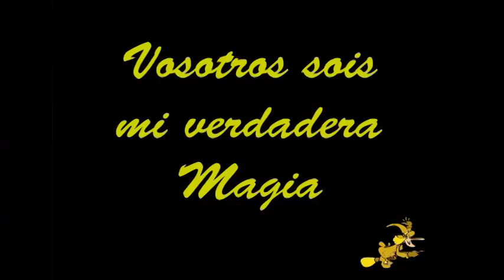La Bruixa d´Or ¡¡ 175 cumpleaños de La Bruja de Oro !!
Soy La Bruixa d´Or, la reina de la Buena Suerte. Viajé a la Tierra porque sus habitantes andábais necesitados de buena fortuna. En realidad, nunca pensé que me instalaría en Sort, donde aterricé por accidente. Pero, aún convaleciente de mi caída en el Bosque de los Cinco Pinos, conocí a Xavier Gabriel, que justo acababa de montar una administración de lotería en un pueblecito tan pequeño como aquel. Me contó sus proyectos, y acepté darle una mano en materia de ilusión.

La Bruixa d‘Or (La Bruja de Oro) es la Administración de Lotería Nacional Nº1 en Europa, y una marca de productos relacionados con la Suerte y la Ilusión. Fundada por Xavi Gabriel en 1986. La Bruixa d‘Or ha repartido mucha ilusión a través de premios año tras año. Cuantificados en más de 3.000 millones de euros por toda España.

La Bruja de Oro ha sido caso de estudio para varias universidades y escuelas de negocio como IESE y ESADE, recogiendo 33 premios hasta la fecha incluyendo el Premio Nacional de Marketing (premiado por Google como primera empresa en marketing en España),... Las cuales han indagado la fórmula de como diferenciar una marca creando un Storytelling tan singular y exitoso.
La fórmula, para nosotros, ha sido por un lado, el relato de la Ilusión alrededor de La Bruja de Oro, y por otro buscar la diferenciación en valor añadido al producto (servicio y merchandising).

De hecho, La Bruixa d’Or ha consolidado de una forma continuada la existencia de Sort en el Pirineo. Además, desde mediados de los ‘90 la afluencia de cientos de miles de personas han descubierto la cuna de La Bruja de Oro. Con la consecuente repercusión que crea dicho turismo en la comarca, el reparto constante e ininterrumpido de premios importantes ha relacionado a esta famosa lotería con la suerte, la magia, la ilusión y la esperanza.

La Lotería Nacional, una tradición de más de 200 años en España, es mucho más que una lotería, es una institución y un orgullo nacional.
La especialidad de La Bruja de Oro es compartir ilusión entre los compañeros y compañeras de trabajo, entre los profesionales del equipo, clientes, proveedores, socios, colaboradores, sus familias,...

Más allá de la geografía, La Bruja de Oro se ha caracterizado por su innovación, siendo pionera en la venta de lotería por internet cuando apenas había 1.000 páginas web en España. Hoy, el 87% de su actividad se registra online.

La Bruja de Oro (La Bruixa d’Or), es la administración de lotería líder en España, y la que más premios ha repartido en la historia, nos hemos especializado en la lotería para empresas, y contamos con la confianza de miles de ellas en todos los rincones del país. Con un trámite fácil, práctico y sencillo, puedes elegir un número, reservar los décimos e incluso recibir las participaciones personalizadas que nosotros diseñamos con ilustraciones de La Bruja de Oro junto a la imagen de tu empresa.

Para comprar décimos de lotería online es muy sencillo a través de nuestra web:

¡Reserva la lotería para tu empresa!

¿Imaginas que tocara el Gordo en tu empresa?
Con La Bruja de Oro la Suerte está de tu lado 🍀

Si quieres provocar la Suerte, clica en Subscribir.

ÚNETE A MI NEWSLETER
Sabrás cuando hay un SorteoExtraordinario de Lotería en nuestra página web. Te informaremos de los botes más importantes, tanto en LoteríaNacional cómo en juegos tipo Euromillones , La Primitiva , Bonoloto , La Quiniela ,...

PREGUNTAS COMUNES
¿Por qué XaviGabriel dice que la Suerte no existe?
¿Cómo consigo una escobita de la Suerte de LaBrujadeOro?
¿Cómo consigo las brujitas de la Suerte ?
¿Has leído todos los libros de XaviGabriel, el fundador de LaBrujadeOro?
¿Has visto los vídeos de dibujos animados de LaBruixad’Or ?
¿Cómo es que hay vídeos de expediciones en el amazonas, entrevistas en medios de comunicación de varios países,...?

CONÉCTATE CONMIGO
Deja un comentario en este vídeo y obtendrá una respuesta.

Contacta conmigo con las siguientes plataformas sociales:

Linkedin: La Bruixa d’Or - La Bruja de Oro

Gracias por mirar nuestros vídeos, realmente lo apreciamos!
¡Muchas Gracias!